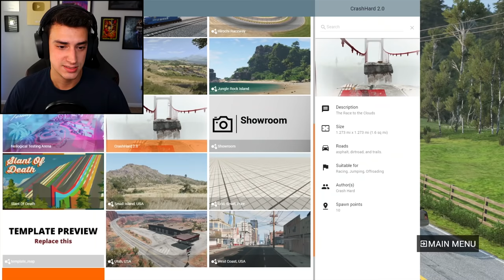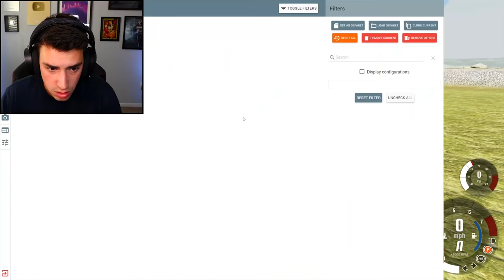DRIVING ACROSS THE MOST DANGEROUS BRIDGE! (BeamNG Drive)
I drove across the most dangerous Bridge in BeamNG Drive! This episode felt like an entire quest to get to this bridge...but we did it!